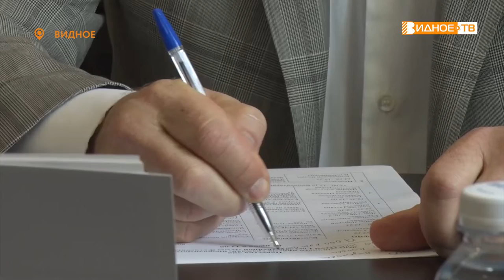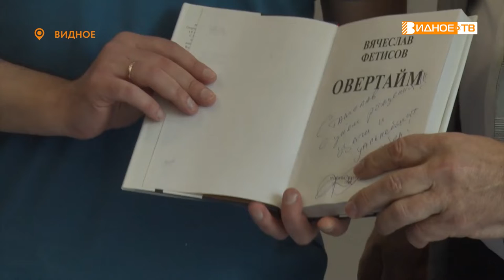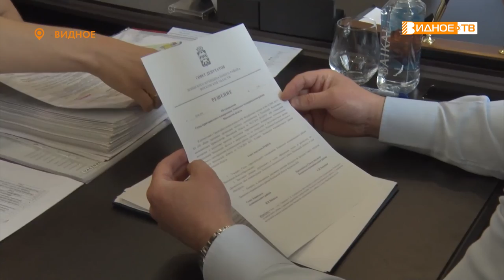ДЕПУТАТСКИЙ ПРИЁМ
Глава Ленинского городского округа Алексей Спасский приял участие в приёме граждан, который провёл депутат Государственной думы Вячеслав Фетисов. Такой подход к диалогу с жителями показал свою эффективность и стал традиционным. Глава округа помогает депутату полнее понимать картину событий, происходящих в муниципалитете.